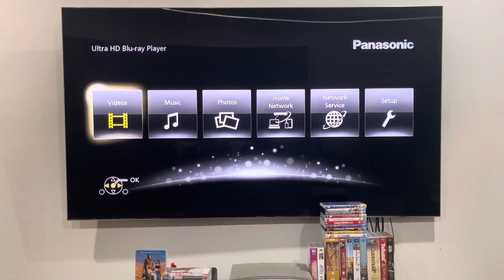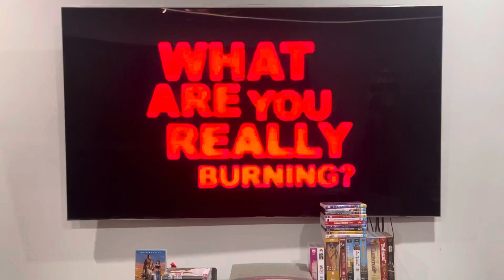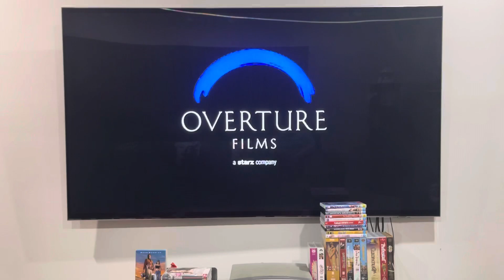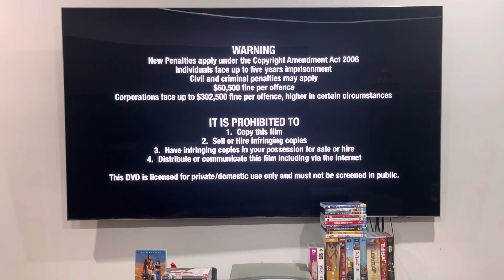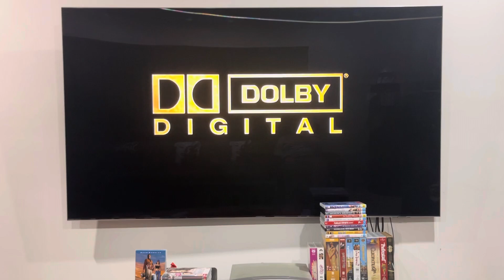Opening to Get Smart (2008) Australian DVD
This DVD opening was requested by Jake's Movie Corner 2003.

You all remember when Jeremy Snider did the opening to this movie on Blu-Ray two years ago? Well, I'm pleased to say it's my turn to give the DVD opening a shot!

This DVD opening is dedicated to the memory of Alan Arkin, who sadly passed away at the end of last month, so rest in peace to him.

1. Roadshow Entertainment logo
2. "What are you Really Burning?" campaign (Happy Feet variant)*
3. Warner Bros. Movie World "Top 10" ad
4. Journey to the Center of the Earth trailer*
5. Mad Money trailer
6. Miss Pettigrew Lives for a Day trailer*
7. Warning screen
8. DVD menu
9. Dolby Digital trailer (Train)
10. Warner Bros. Pictures logo (Get Smart variant)
11. Village Roadshow Pictures logo (Get Smart variant)
That's all.

*BURN IN HELL TO THIS MOVIE!!!
*To avoid any copyrighted material found in this opening, both of these had to be discarded.

Get Smart was produced by Village Roadshow Pictures and released by Warner Bros. Pictures.

PLEASE READ THE RULES IN THE DESCRIPTION BEFORE COMMENTING:
2. Do NOT comment using bad/rude/inappropriate words (e.g. F***)!
3. Do NOT call me by my real name or tell me where my suburb is!
4. Do NOT go off-topic in the comments of one of my videos (like pester me about those)!
5. Do NOT send me requests to do the openings or menu walkthroughs to things that don't exist or I don't have!
6. Do NOT send me requests for and ask me questions in future Do you have this VHS/DVD/Blu-Ray/4K Ultra HD? videos or in Format Reviews (even though I do it randomly)!
7. Do NOT send me requests to react to such s*** that I've already reacted to in the past or movie trailers that I don't care much about, do NOT like or HATE!
8. Do NOT ask me to buy things that I've already got, don't care much about, do NOT like or HATE!
9. Do NOT send me links to and copy my opinions on movies or TV shows that I don't care about, do NOT like or HATE!
10. Do NOT say all the actors' names for each movie opening!
11. Do NOT ask me to buy things in future reaction videos!
12. Do NOT send me requests for anymore Logo Acapella's or Recipe Cookbook's because THEY HAVE BEEN DISCONTINUED!
13. Do NOT comment in Spanish, French, German or any other language!
14. Do NOT ask me to get any VHS's or DVD's of other ABC for Kids franchises or Hi-5 because I DON'T WATCH THEM ANYMORE!
15. Do NOT send me requests for anything else that I did in the past!
16. Do NOT ask me to buy a new copy of a DVD that I already threw out!
18. Do NOT send me requests to do VHS/DVD/Blu-Ray/4K Ultra HD closings to a random movie/TV show because IT'S GONNA BE A WASTE OF TIME!